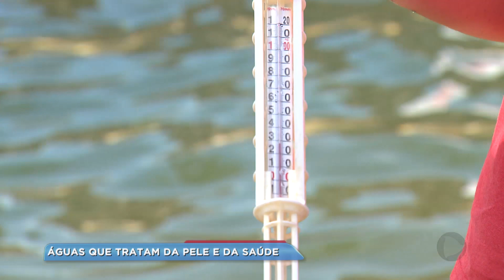Águas Termais oferecem benefícios à saúde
Um grupo de idosos tem usado a hidroginástica na piscina de água termal como forma de ganhar saúde ou se recuperar de contusões são nas piscinas do novo Thermas de Piratininga. As águas têm sal, enxofre, sulfato ferroso, magnésio e potássio e tem feito muito bem aos alunos. Inclusive, o local tem sido ponto de pesquisa e atrai gente curiosa pela saúde.